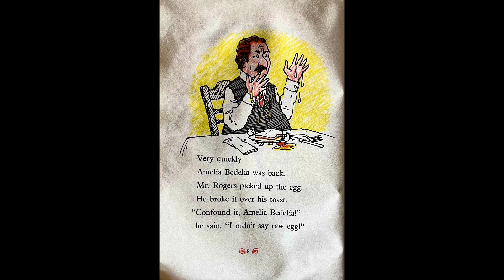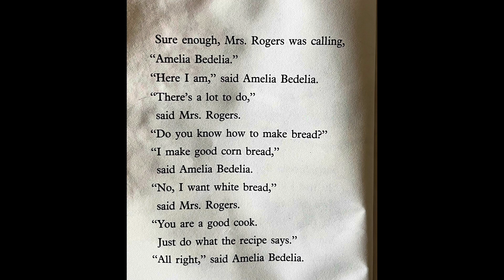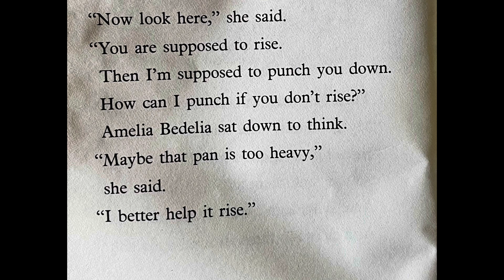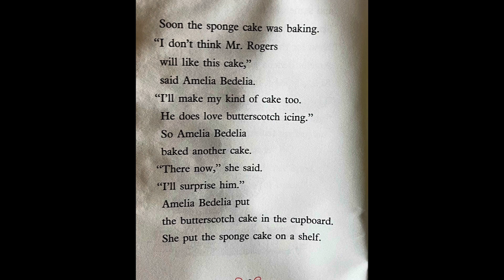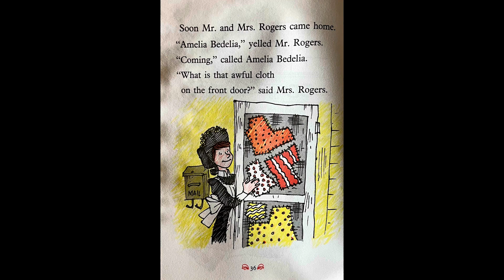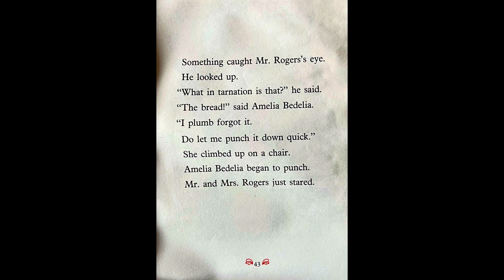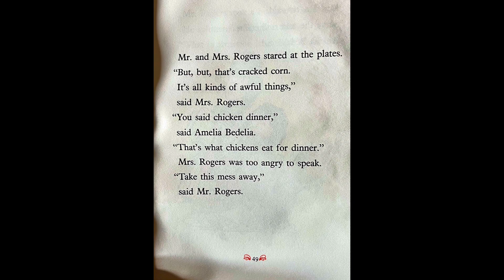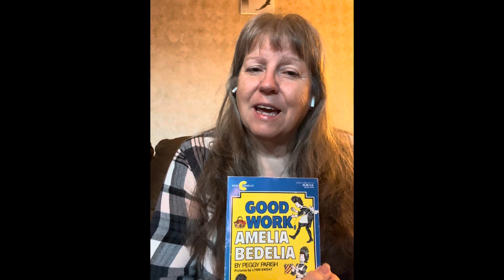Good Work, Amelia Bedelia read aloud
Amelia Bedelia has a very busy day ahead of her. Listen along to what kinds of interesting thing will happen in her day.

Don’t forget to check out this story and other by Peggy Parish at your local library or bookstore.